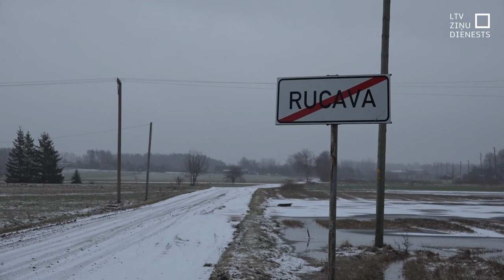Plūdu dēļ baznīca Rucavā gandrīz nepieejama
Atkusnis šajās dienās visvairāk skāris Kurzemi. Tā Rucavas pagastā vietējā baznīca ir ūdens apņemta. Arī reģionālie grants ceļi kļuvuši vietām neizbraucami, lauki pārtapuši par nelieliem dīķiem, bet dažās mājās ūdens skalojas pie paša sliekšņa.